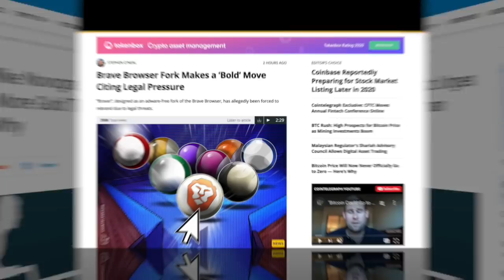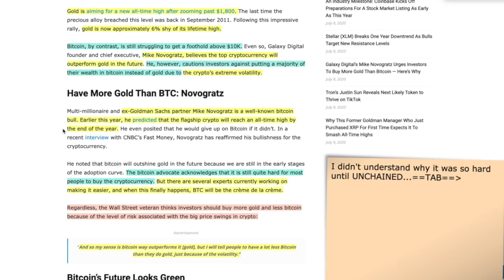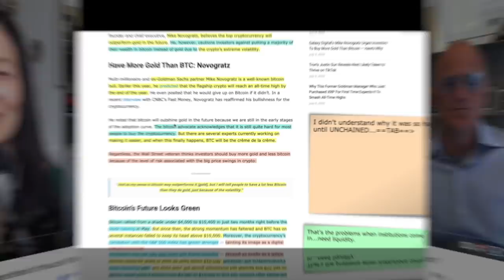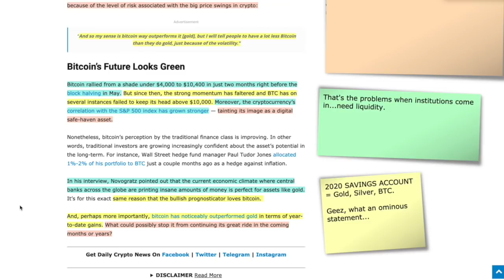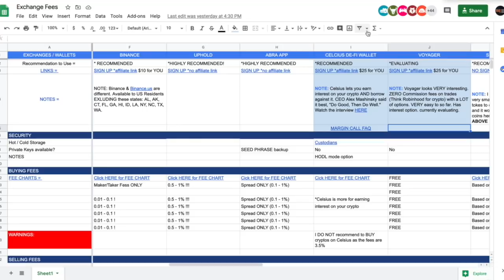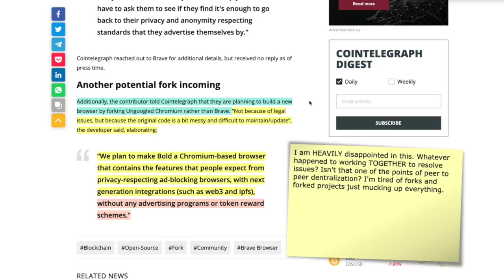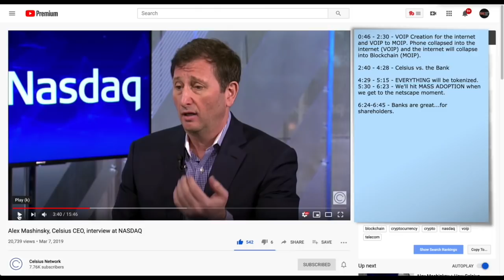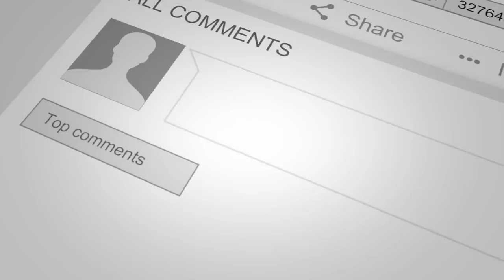MIKE NOVOGRATZ STATES: "Buy More GOLD, NOT BITCOIN." Was Peter Schiff RIGHT? Brave Browser FORK.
►Bitcoin Bull and Galaxy Digital CEO MIKE NOVOGRATZ lets everyone know that they should BUY MORE GOLD THAN BITCOIN. Has Mike fundamentally changed his position? No, he actually makes a good point and it's one I've been saying as well. THE SAVINGS ACCOUNT OF 2020 should be; GOLD, SILVER, BITCOIN. If EVERY financial Planner recommended this to their clients we'd have a 10 TRILLION DOLLAR MARKET CAP.

●▬▬▬▬▬▬▬▬▬▬▬CRYPTO ESSENTIALS▬▬▬▬▬▬▬▬▬▬▬▬▬▬▬▬▬●

●▬▬▬▬▬▬▬▬▬▬▬TIPS & THANKS▬▬▬▬▬▬▬▬▬▬▬▬▬▬▬▬▬●

●▬▬▬▬▬▬▬▬▬▬▬▬▬FOLLOW D.A.N.▬▬▬▬▬▬▬▬▬▬▬▬▬▬▬●

and/or...

●▬▬▬▬▬▬▬▬▬▬▬▬▬▬AUDIO TRACKS▬▬▬▬▬▬▬▬▬▬▬▬▬▬●

●▬▬▬▬▬▬▬▬▬▬▬▬▬▬VIDEO TOOLS▬▬▬▬▬▬▬▬▬▬▬▬▬▬●

●▬▬▬▬▬▬▬▬▬▬▬▬▬EXIT STRATEGIES▬▬▬▬▬▬▬▬▬▬▬▬▬▬▬●

●▬▬▬▬▬▬▬▬▬▬▬▬RECOMMENDATIONS▬▬▬▬▬▬▬▬▬▬▬▬▬▬▬▬●